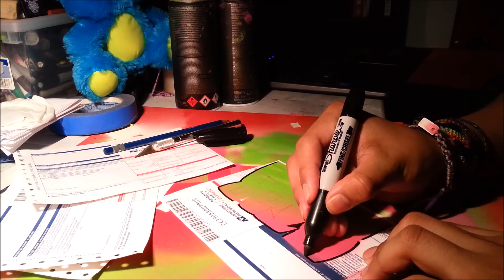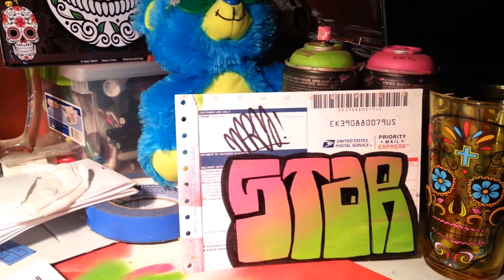How To Make a Throwie Stencil | 2STAR